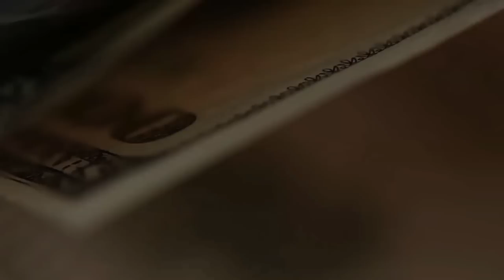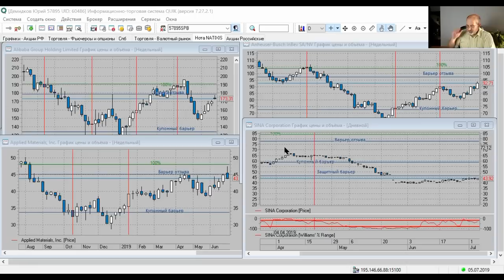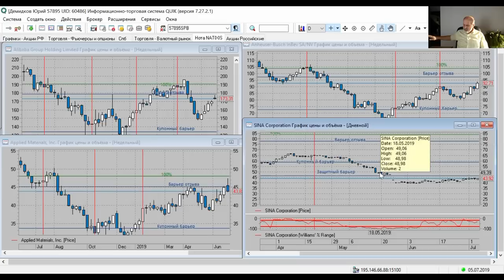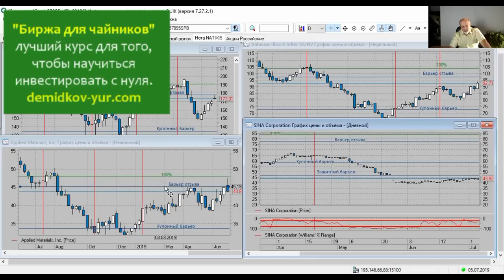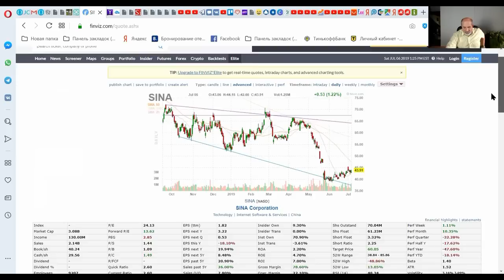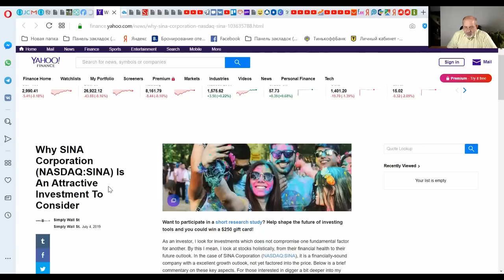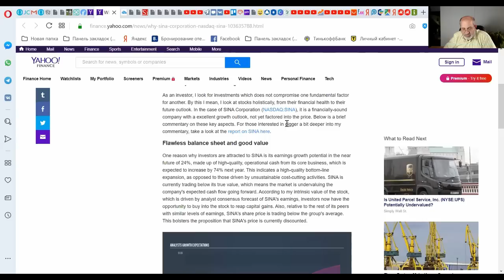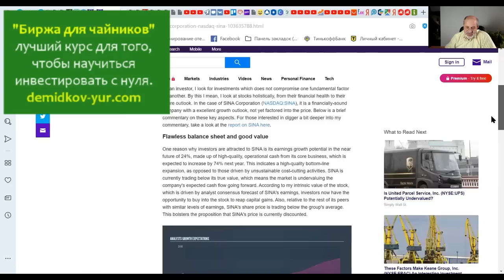Мне не дали купон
Я активно инвестировал в ноты, это очень приятный инструмент - акции могут упасть, могут вырасти, а купон получается практически всегда. И я получал купоны и радовался.
Но вот впервые я не получил очередной купон по ноте.
Почему?